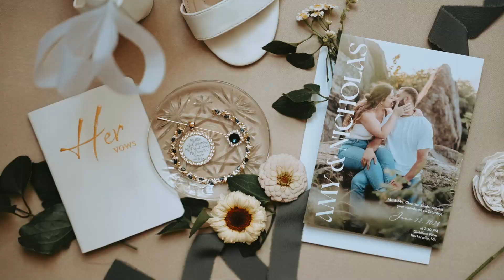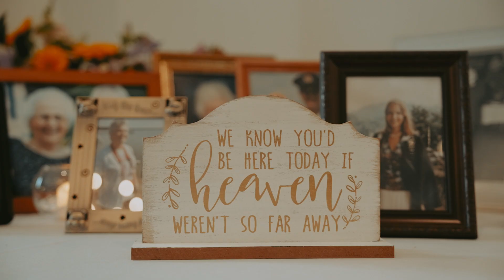Amy & Nicholas // Wedding Highlight Film // The Farm at Glen Haven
A beautiful wedding day at The Farm at Glen Haven!